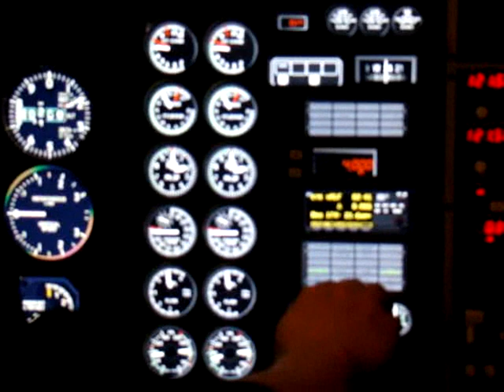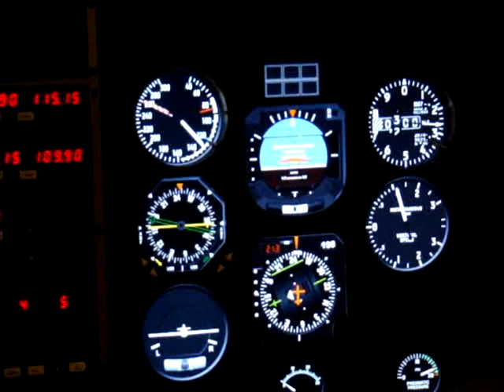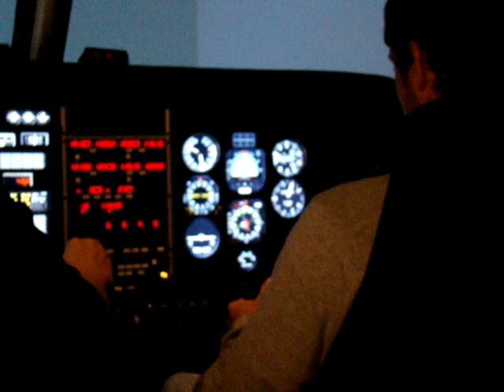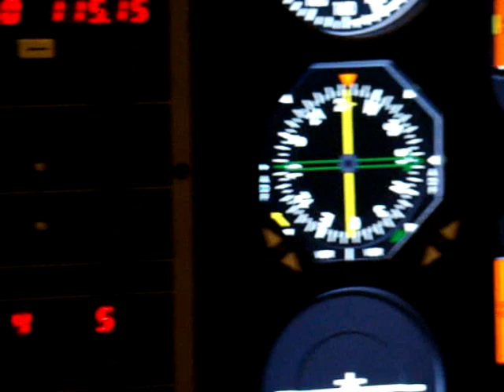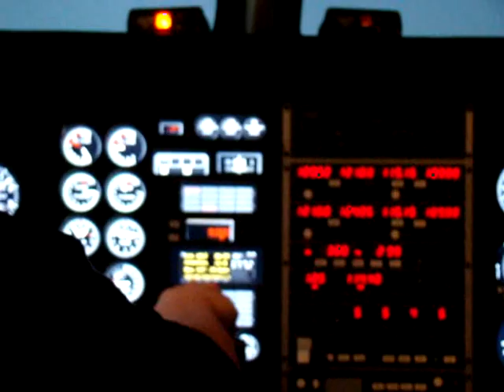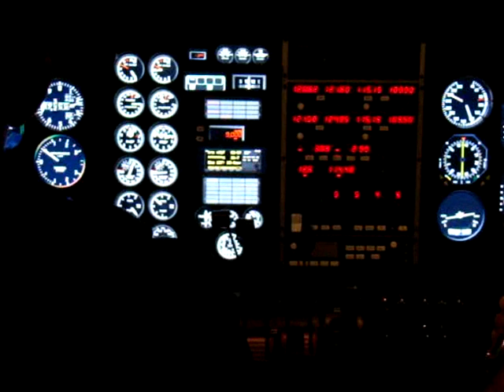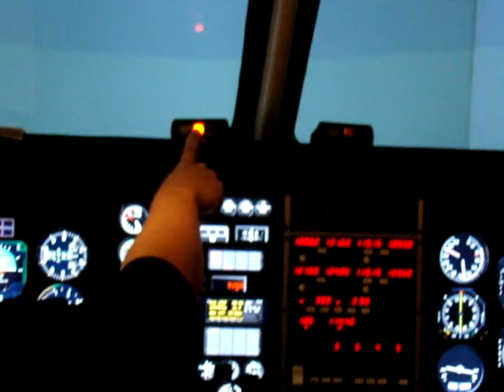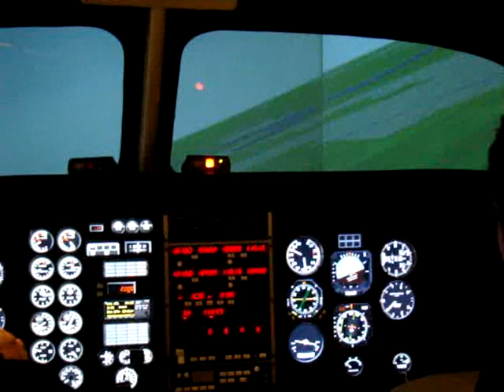MCC Multi Crew Coordination Beech 200 Berlin